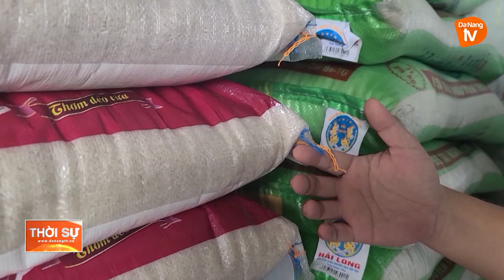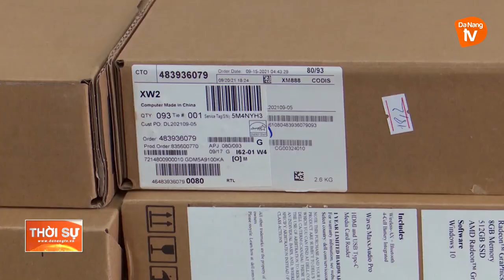TĂNG CƯỜNG QUẢN LÝ HÀNG HÓA KHÔNG RÕ NGUỒN GỐC XUẤT XỨ